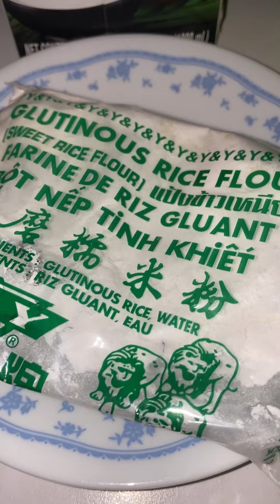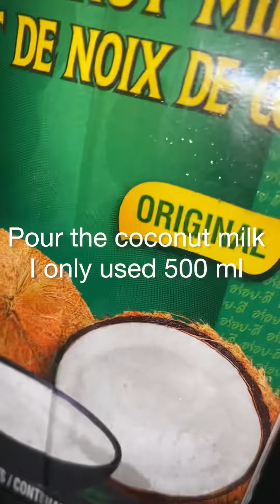How to cook bilo bilo